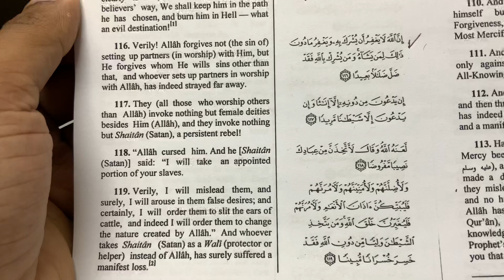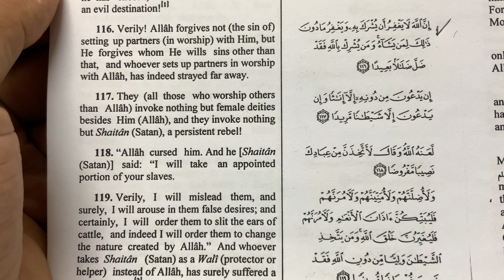Learn Arabic&English through The Holy Quran (Surat An-Nissaa, The Women. Surah 4, Verse 118)